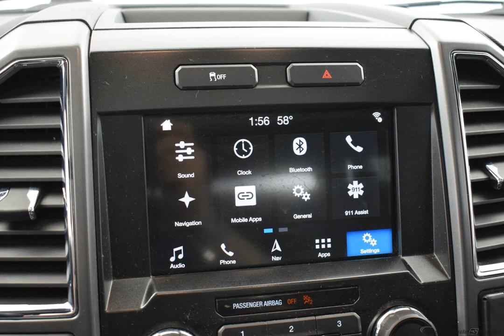2016 Ruby Red Metallic Tinted Clearcoat Ford F-150 4x4 XLT 4dr SuperCrew 5.5 ft. SB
New 2016 Ruby Red Metallic Tinted Clearcoat Ford F-150 4x4 XLT 4dr SuperCrew 5.5 ft. SB XLT Black
CARFAX One-Owner. Clean CARFAX. Certified. Ruby Red Metallic Tinted Clearcoat 2016 Ford F-150 XLT 4WD 6-Speed Automatic Electronic 3.5L V6 Local Trade, Clean AutoCheck, Accident Free Car Fax, 1 Owner, Apple CarPlay, Android Auto, Ford Blue Certified Pre-Owned, 3 month 4,000 mile Warranty, 4D SuperCrew, 3.5L V6, 4WD, 10-Way Power Drivers & Passenger Seats, 110V/400W Outlet, ABS brakes, Accent-Color Step Bars, Alloy wheels, Auto-Dimming Rear-View Mirror, Auxiliary Transmission Oil Cooler, Black Billet Style Grille w/Body-Color Surround, Body-Color Door & Tailgate Handles, Body-Color Front & Rear Bumpers, Box Side Decal, Chrome Billet Style Grille w/Chrome Surround, Chrome Door & Tailgate Handles w/Body-Color Bezel, Chrome Step Bars, Class IV Trailer Hitch Receiver, Cloth 40/20/40 Front Seat, Compass, Electronic Locking w/3.55 Axle Ratio, Electronic Stability Control, Equipment Group 302A Luxury, Extended Range 36 Gallon Fuel Tank, Heated Front Seats, Illuminated entry, Leather-Wrapped Steering Wheel, LED Box Lighting, Low tire pressure warning, Navigation System, Power Glass Heated Sideview Mirrors, Power-Adjustable Pedals, Power-Sliding Rear Window, Pro Trailer Backup Assist, Radio: Single-CD w/SiriusXM Satellite, Rear Under-Seat Storage, Rear View Camera w/Dynamic Hitch Assist, Rear Window Defroster, Remote keyless entry, Remote Start System, Reverse Sensing System, Single-Tip Chrome Exhaust, SYNC 3, SYNC Voice Recognition Communications, Tailgate Step w/Tailgate Lift Assist, Traction control, Trailer Tow Package, Twin Panel Moonroof, Upgraded Front Stabilizer Bar, Wheels: 18 6-Spoke Machined-Aluminum, Wheels: 18 Chrome-Like PVD, XLT Chrome Appearance Package, XLT Sport Appearance Package.  Recent Arrival!  Ford Blue Certified Details:    * 139 Point Inspection   * Warranty Deductible: $100   * Roadside Assistance   * and 11,000 FordPass Rewards Points to use toward first maintenance visit   * Transferable Warranty   * Vehicle History   * Limited Warranty: 3 Month/4
Options And Features:
Power steering|Rear step bumper|Speed-sensing steering|Split folding rear seat|Telescoping steering wheel|Tilt steering wheel|Traction control|Variably intermittent wipers|Compass|Passenger vanity mirror|Passenger door bin|Overhead airbag|Outside temperature display|Occupant sensing airbag|Low tire pressure wa...